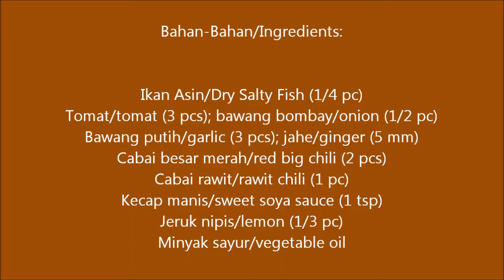Resep Sambal Ikan Asin (Dry Salty Chili Sauce Recipe)